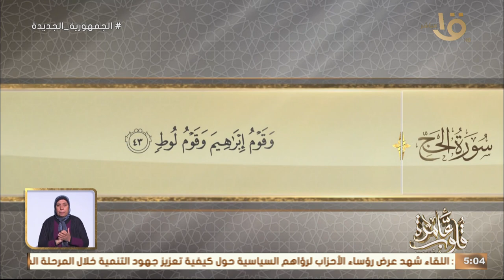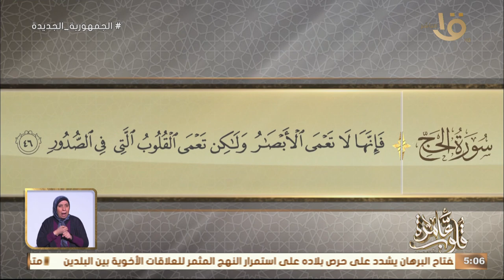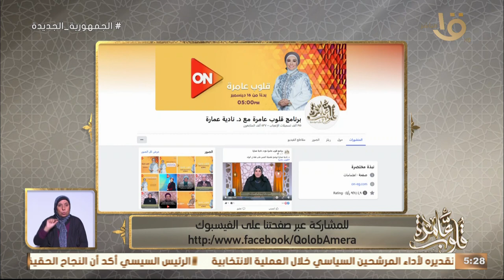التفسير الموضوعي لسورة الحج الآيات (42- 46) الحلقة الكاملة 18/12/2023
قلوب عامرة | التفسير الموضوعي لسورة الحج الآيات  (42- 46) " سخرية فرعون من موسى - عليه السلام – "  الحلقة الكاملة 18/12/2023